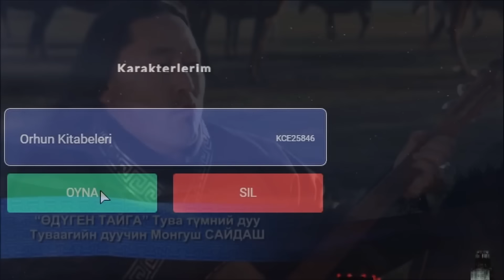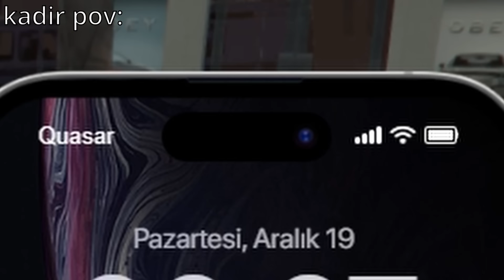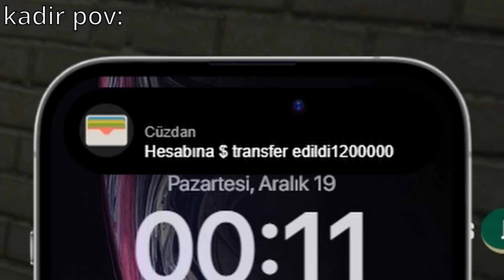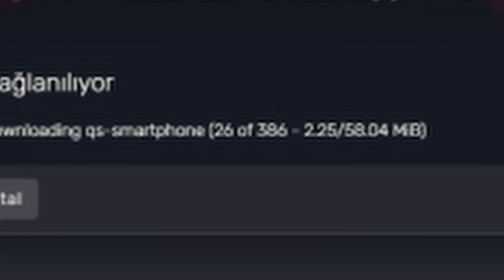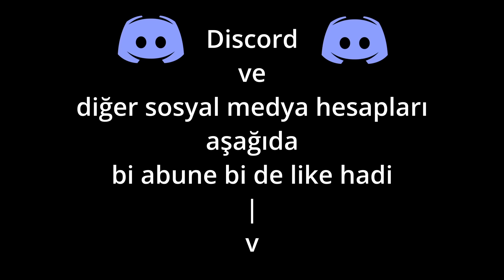SAHTE GALERİCİ OLUP MİLYONER OLMAK | GTA 5 RP(FIVEM)TROLL